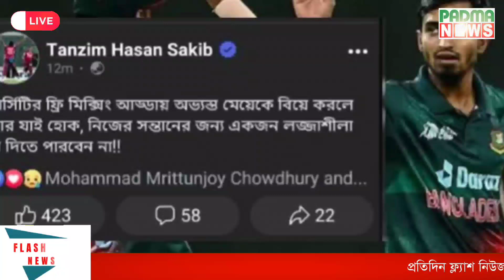একটি ইঁদুর ধরতে খরচ ৪১ হাজার টাকা! | Padma News